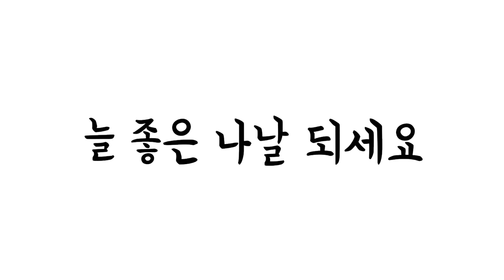낚시했어요-나홀로낚시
2021년 6월 23일 오늘은 나홀로 낚시를 한 날이다. 늘 그러하듯 내 당골자리에 앉아서 낚시대를 펴기 전에 먼저 새우망을 담그고 낚시대 2대를 펴고 새우가 잡히기 전까지는 긴대에는 옥수수 외바늘을 그리고 짧은대에는 떡밥쌍바늘을 채비 했다. 오늘은 옥수수도 새우도 떡밥도 고루 나오는 날이다.
큰씨알은 월척급부터 5치 까지 여러마리를 낚으며 즐거운 하루를 보냈다.낚시 취미를 주신 주님께 감사 기도 드립니다. 아~멘...!!